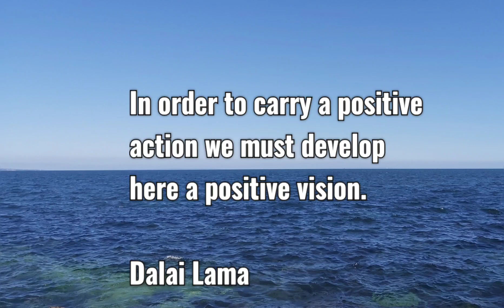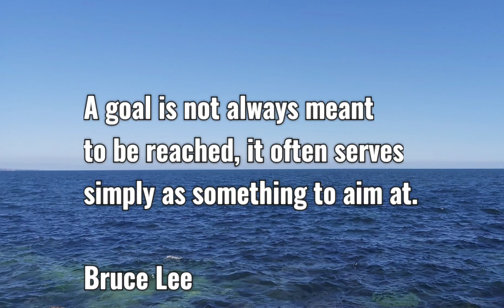Powerful VISION QUOTES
Inspirational Vision thoughts